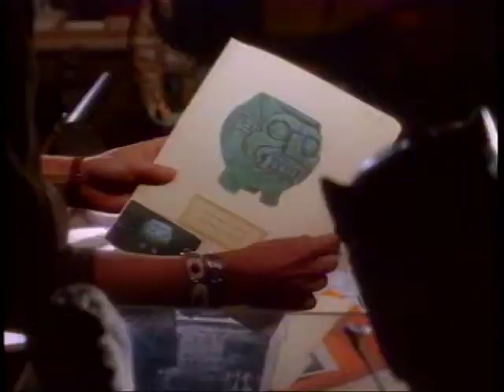Nick Knight Trailer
When a dead body drained of blood shows up at the museum and an ancient Mayan goblet is missing, Nick Knight knows that his former master and nemesis, Lacroix, is to blame. Nick is a vampire and it was the evil Lacroix who transformed him centuries ago. The stolen goblet holds the key to releasing Nick from his curse of immortality. He's desperate to get it back, but Lacroix isn't about to give it up. Determined throughout the ages to lure Nick back to the dark side, Lacroix uses the goblet as bait, and a dramatic confrontation between the two vampires ensues.